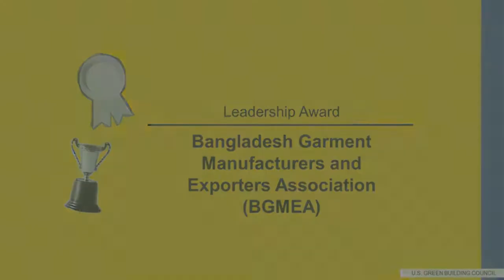BGMEA won the USGBC’s South East Asia Leadership Award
We are happy to share a very good news. Today Bangladesh Garment Manufacturers and Exporters Association (BGMEA, Home of the Best Green Factories of the World) win the USGBC’s South East Asia Leadership Award.
The USGBC Leadership Awards: South East Asia recognizes the exemplary leadership of individuals and organizations contributing to the creation of sustainable, healthier, equitable and resilient buildings, cities and communities.
Congratulations to BGMEA for this outstanding achievement.
We are proud to be a part of it, we have 4 projects in the Best Green Factory Top Ten List. Thanks to Mahesh Ramanujam, Gopalakrishnan P, Santanu Dutta Gupta